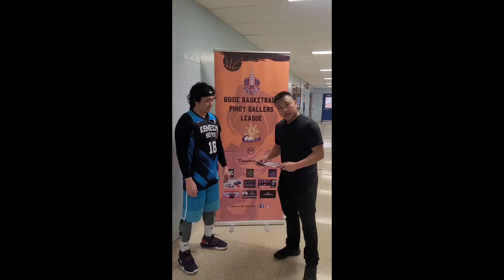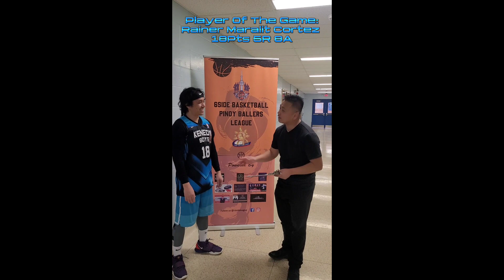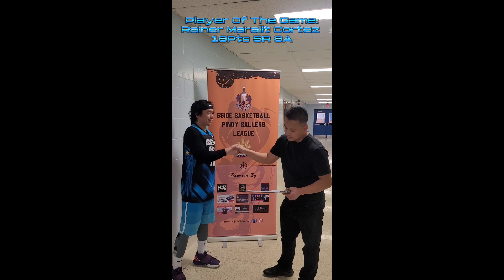Season 4.Week 3. 40+ Division. Lucky Aces Vs Kennedy Boys. Player Of The Game: Rainer Cortez